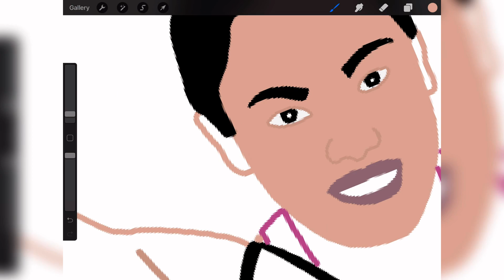Digital Illustration of Mirabai Chanu | Olympic Games Tokyo 2020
Congratulations to weightlifter Mirabai Chanu for winning silver medal for India! India’s 1st medal on first day🇮🇳